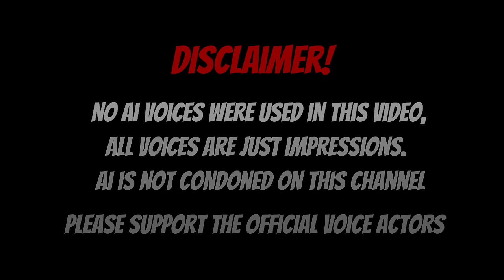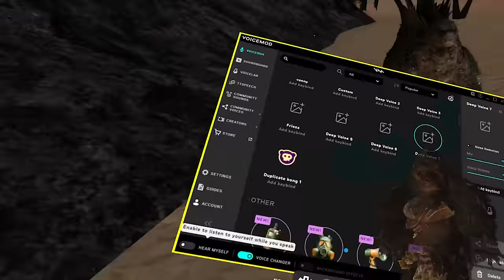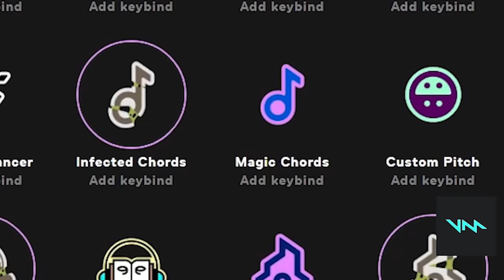KONG GOES WILD IN VRCHAT! | Funny VRChat Moments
THE KING IS HERE AND READY FOR ACTION!

KONG GOES BESERK IN VRCHAT! | Funny VRChat Moments

Video Contents

00:00 - intro
01:54 - Kong family reunion
03:35 - Godzilla gay beam?
05:21 - Voicemod Sponsor
06:16 - Mallow's VS Godzilla?
08:25 - BK busts a move
09:56 - Kong's daddy issues
12:11 - Outro